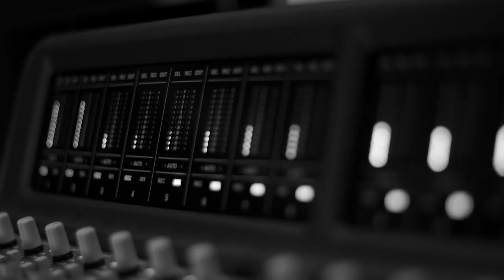Vedran Baotić – Stringville (album trailer)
Stringville - debut instrumental album - out September 3rd

Featuring Marko Duvnjak on drums, with guest performances by Mario Rašić, Berislav Blažević, Ivan Popeskić, Trpimir Jerković, Manuel Trabucco and Tommy Detamore.